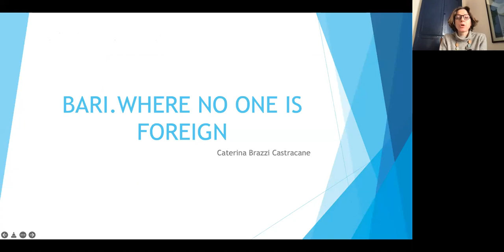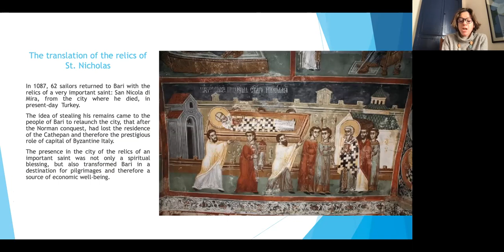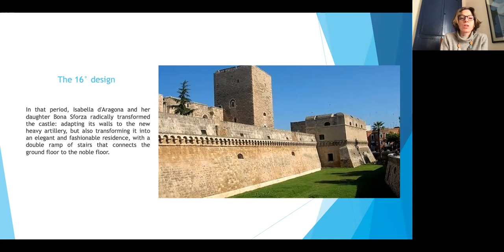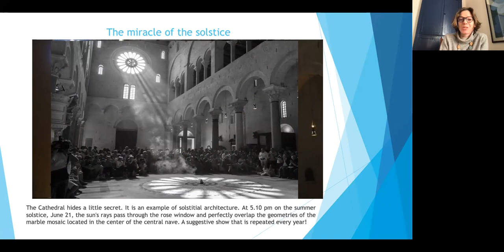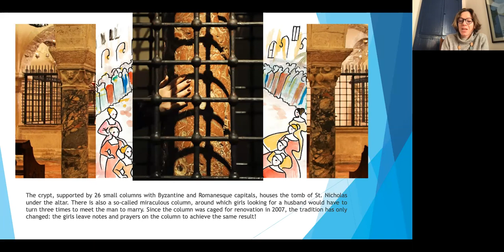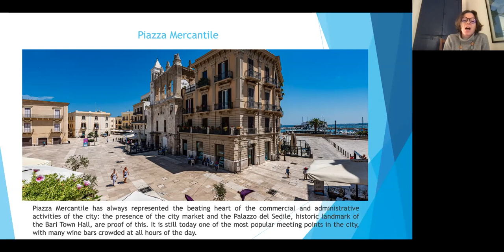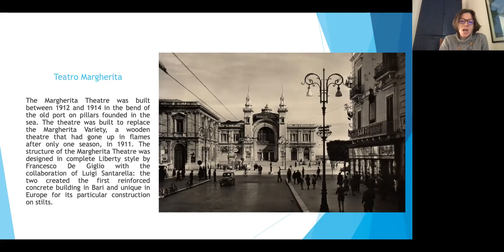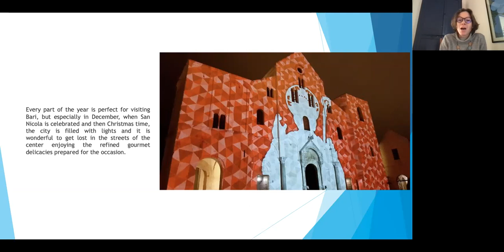Bari: Where no one is foreign - A webinar by Caterina Brazzi Castracane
Bari is a port city on the Adriatic Sea, and the capital of southern Italy’s Puglia region. Bari is the second most important town after Naples in southern Italy and is the capital of Puglia.There is a maze of streets with various historic monuments and plenty of lively bars and restaurants.

The Italian Embassy Cultural Centre continues its collaboration with Bell’Italia 88 to bring to the Indian public many of our country’s attractions.  One city will be the focus each month, with a walking tour illuminating its most important monuments, followed by a talk including a visit to a museum or a historical building.